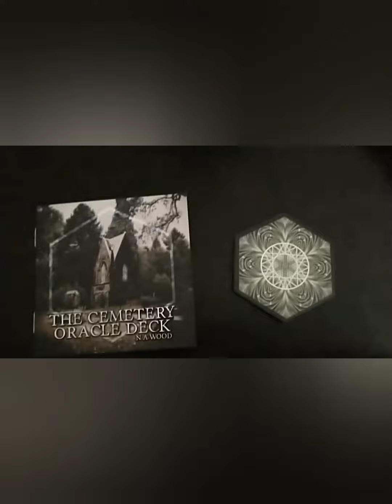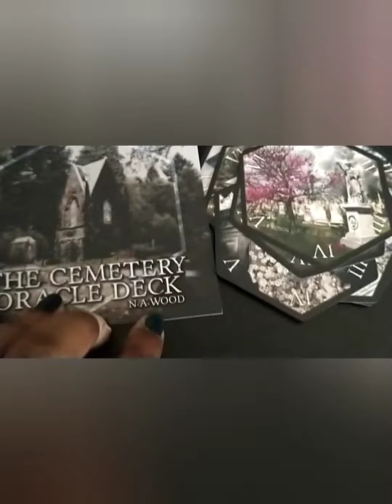🪔 Cemetery Oracle Tarot Deck Review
Greetings family!
 I received Cemetery Oracle deck from a friend and wanted to do a review on this particular deck. This deck is so phenomenal I highly recommend!

 I'm a newbie author support me as I am breaking into the writing 🌎.